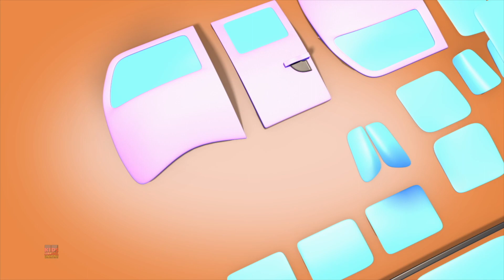Van Bildung | Spielzeugfahrzeuge | Van Formation | Kids Channel Deutschland | Deutsch Kinderlieder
Hallo Kinder kommen und genießen Sie die 'Van Bildung und Verwendung' Video und spielen Sie mit Spielzeug Van. Spaß haben und genießen.